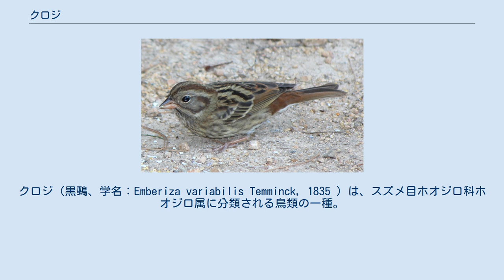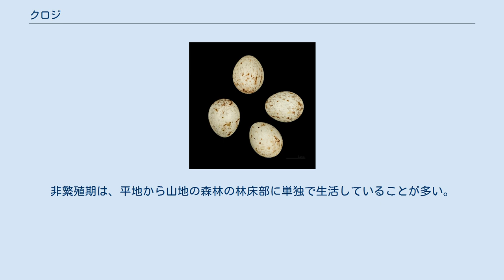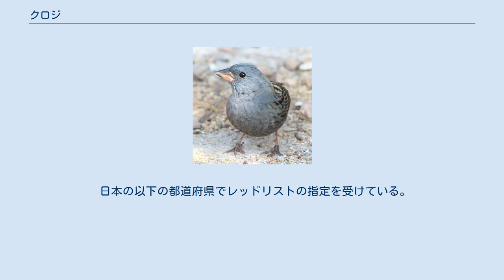クロジ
クロジ（黒鵐、学名：Emberiza variabilis Temminck, 1835 ）は、スズメ目ホオジロ科ホオジロ属に分類される鳥類の一種。
和名の由来は、雄の体色が黒っぽいことによる。
 カムチャツカ半島南部から千島列島、サハリンで繁殖し、冬季は中国東部へ渡る。
 日本では、本州中部以北に留鳥として生息し繁殖する。
冬季は南方や平地に移動する個体も多い（漂鳥）。
北海道には夏鳥として渡来し、本州中部以西には、冬鳥として渡来する。
日本においては比較的普通種であったが、日本以外の地域での生息は長く確認されていなかったため、一時期日本固有種とされていたこともある。
 全長は16-17.5 cm。
翼開長は約26 cm。
体重20-30 g。
雄は全体に灰黒色。
雌は灰褐色。
冬羽は全体に淡くなる。
一般にホオジロ科の鳥の尾羽の一番外側は白いが、本種では白くない。
嘴は肉色で上面が黒っぽい。
 繁殖期は落葉広葉樹林や亜高山帯の針葉樹林に生息する。
非繁殖期は、平地から山地の森林の林床部に単独で生活していることが多い。
繁殖期には樹上で昆虫類やクモ類を捕食し、それ以外の時期は地上で植物の種子を食べる。
草薮の中に枯れ枝などを用いて椀状の巣を作り、1腹4-5個の卵を産む。
抱卵期間は約11日で、雌雄協同で抱卵する。
雛は孵化後約11日で巣立ちする。
警戒心が強く人などが近付くとすぐにやぶの中に逃げるため、観察しにくい鳥である。
 本種は以下の2亜種に分類されている。